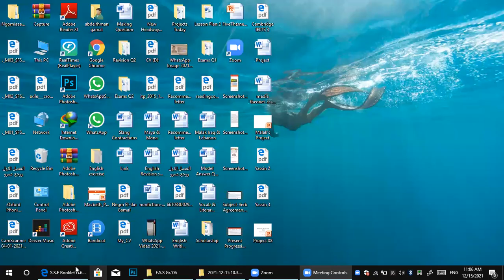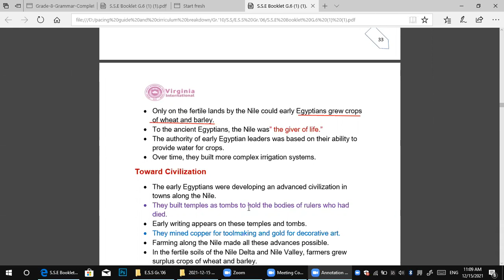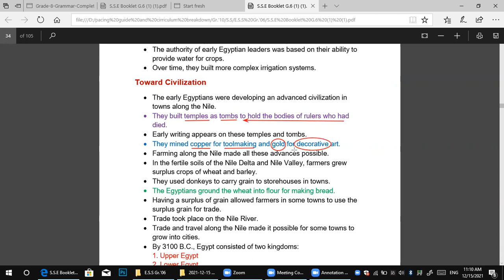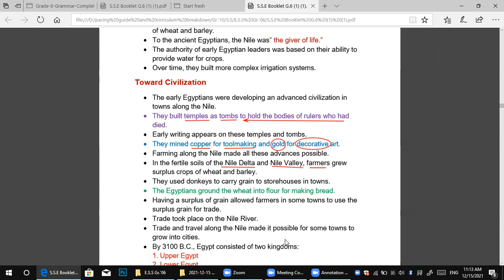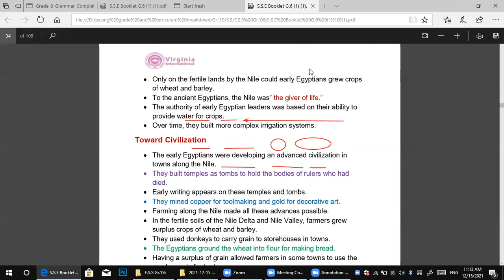The Nile Valley 2